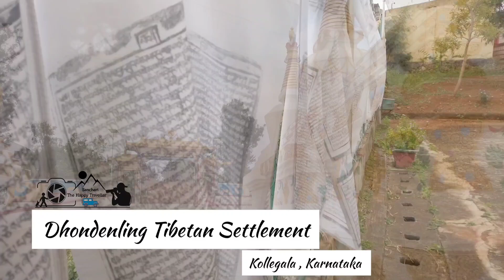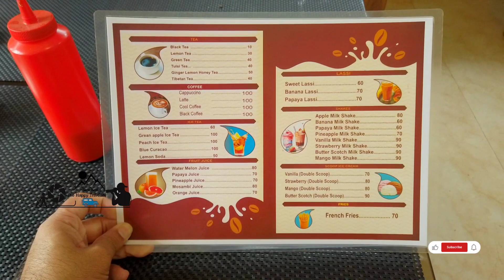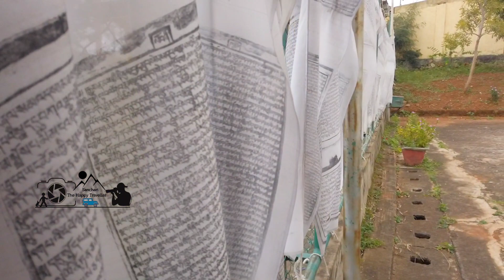Dhondenling Tibetan Settlement | One day trip around Bangalore| Dzogchen Monastery Weekend Gateway..